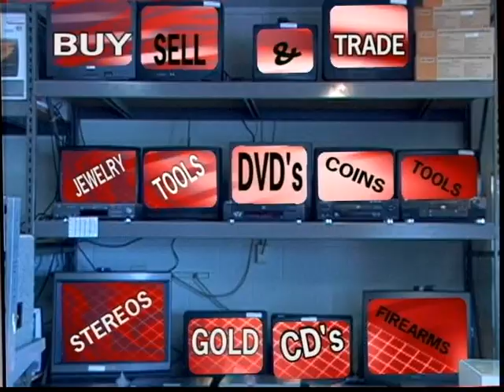Demo Video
V Labar Productions Demo Video